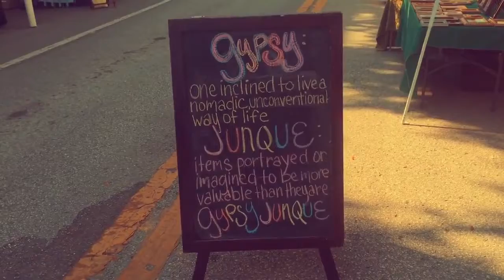Hyde Park Market